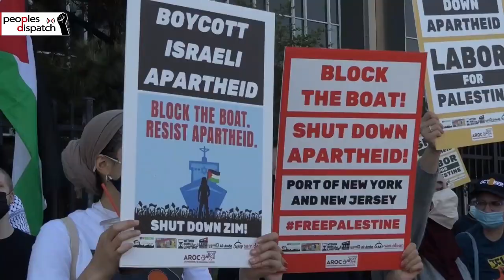Palestinian solidarity actions at ports across North America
In response to a call by the Palestine General Federation of Trade Unions (PGFTU) for an International Week of Action between June 2 and 9, thousands organized protests in major ports of North America. The protesters stopped operations and blocked ships operated by Israeli cargo companies from docking.